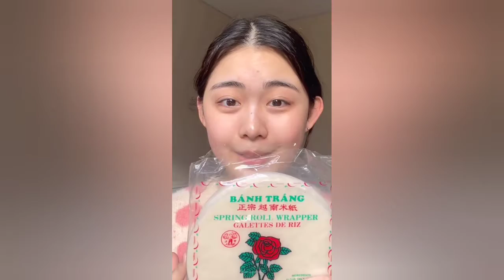Skin care complitation || skin care asmr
Welcome guys

skincare routine,
skin care,
get unready with me
skincare routine
skin care compilation,
beauty tips,
skincare rountine,
skincare product,
skincare routines for acne,
skincare routines for combination skin,
beauty tricks,
instagram skin care compilation,
skin care tips,
Top Best Skincare Routine Compilation,
extreme smart and helpful beauty treatments,
Top best skincare video 2022 ,
Skincare routine 2022,
Skin care,